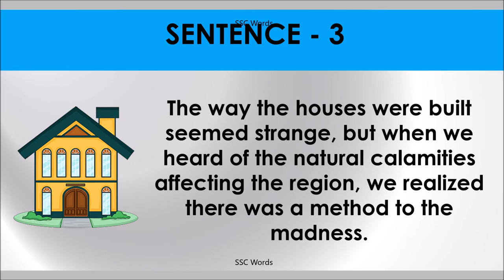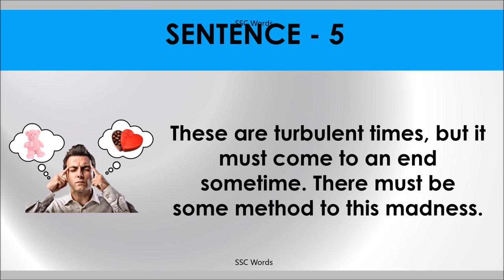METHOD TO MADNESS Idiom 947 # Meaning and five sentences # SSC Words